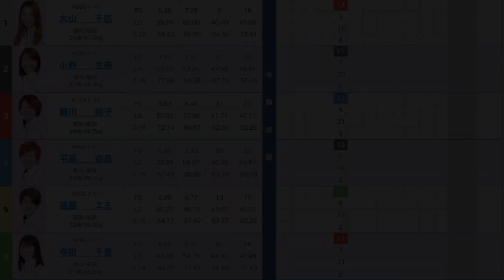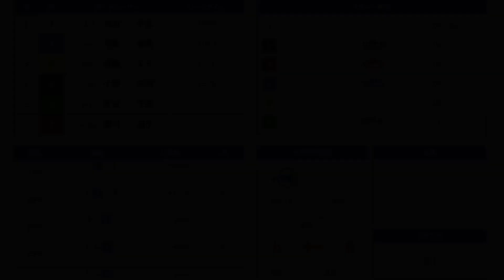トライアル2日目11R,ここまでイン逃げ0本①大山②小野③細川④平高⑤遠藤⑥寺田【競艇・ボートレース】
2020 12/29

浜名湖G1第９回クイーンズクライマックス／Ｇ３ＱＣシリーズ4日目,トライアル2日目11R

①大山千広

②小野生奈

③細川裕子

④平高奈菜

⑤遠藤エミ

⑥寺田千恵